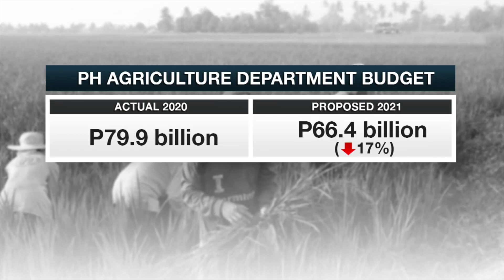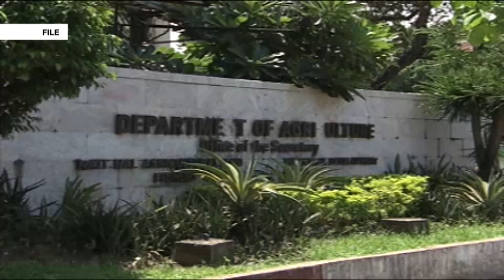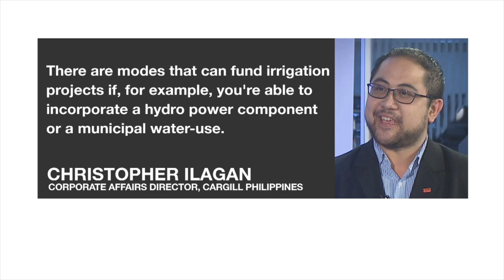PH Agriculture Chief calls for higher budget allocation to help local farmers | ANC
Philippine Agriculture Secretary William Dar calls for more investments from the private sector after his agency suffered a budget cut under the proposed 2021 national budget.